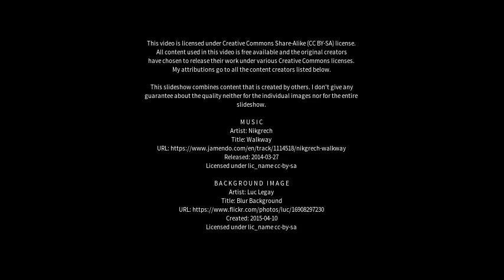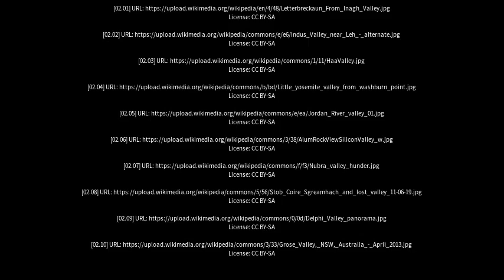Best places to visit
Best places to visit - Valley (United Kingdom) Best places to visit - Slideshows from all over the world - City trips, nature pictures, etc.